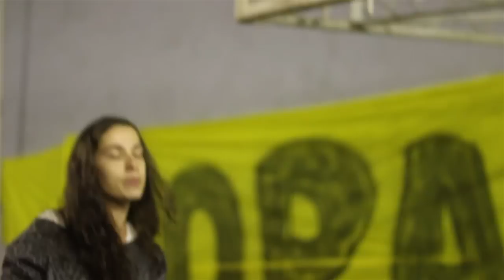Duelo de MCs - Clara vs Sweet (1ª Fase) - ANCOP - 01/05/14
VIDEOS - DUELO DE MCS NO ENCONTRO DOS ATINGIDOS PELA COPA - 01/05/14